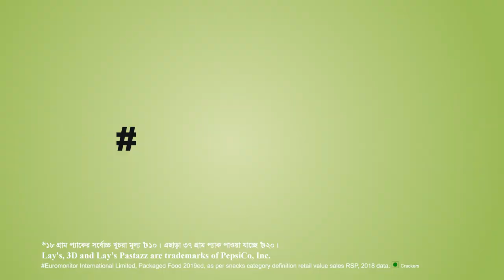Lays Pastazz TVC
Title: Lays Paztazz
Director: Abul Khayer Chand
DOP:LC Rafiq

Client: Lay's Bangladesh
Agency: Sugar Communications Limited
Managing Director: Trina Falgune
Creative Director: Jakir Jahamjed
Strategic Planning Director: Sumaiya Mutiatur Rasul
Client Services Manager: Iftekher H Porag

Production House: Tinsel Town Films
Cast: Nusrat Faria
Producer: Asru Khan
Line Producer: Hanif Hossain
AD's: Tuhin Mehedi Hasan Zamal Ahmed Zain
Intern: Sameer Ahamed Vicky
Choreographer: Md Faruk
Art Director: Shah Newaz Sajib
Costume: Farzana Sun
Costume Assistant: Zara
Production Manager: Salahuddin

Offline & Grading: Rashaduzzaman Shohag
Assistant Editor: Leon Rozario Uttpal Mitra Ahammed Khan Akib
Music Studio: Studio 58
Music Supervision: Arafat Mohsin Nidhi
Music Director: Saugata Ghosh Druto (Studio 58)
Sound Design: Ripon Nath
Sound Studio: Soundbox
Online & CG: Shameek Monon (FireDrum Studio)
Transport: MD Masum Major